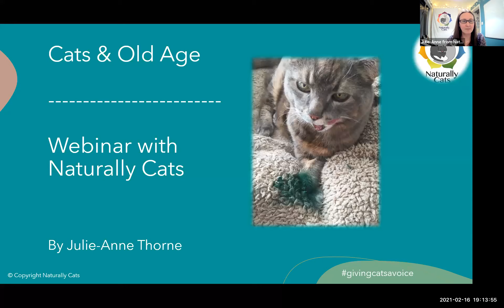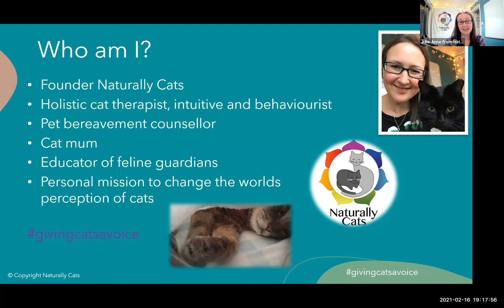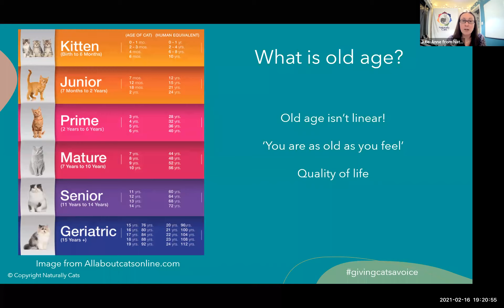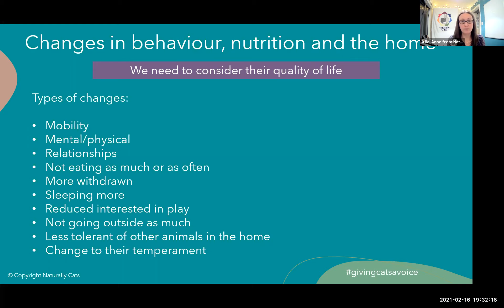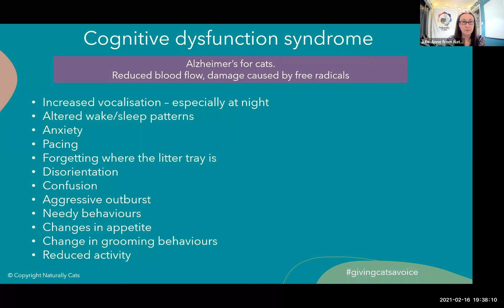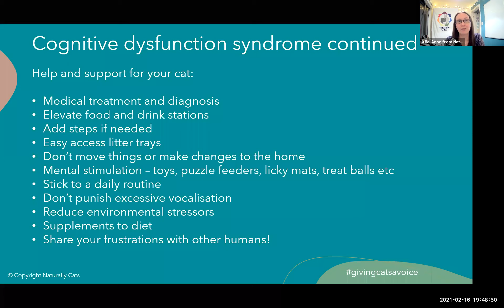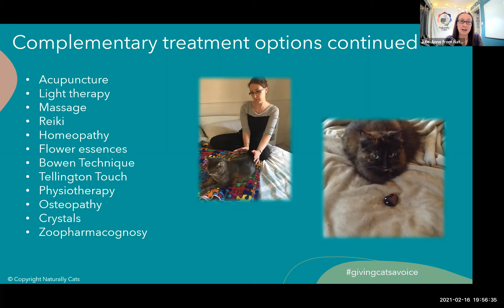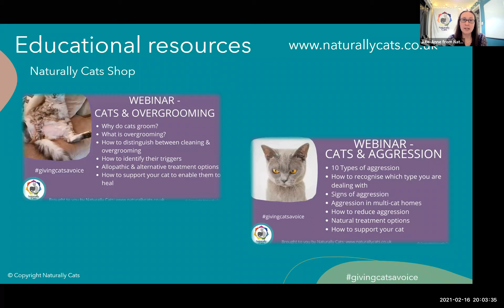Caring for an Elderly Cat webinar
In this webinar we will discuss how to tell that your cat is getting old which includes:

Changes in behaviour
Changes to the home
Changes to nutrition
Complementary treatment options
Why having a care plan is crucial
Helping you stay sane!

We hope you enjoy the replay.